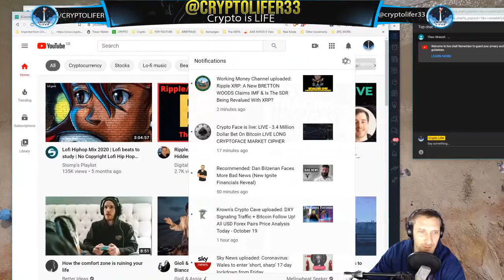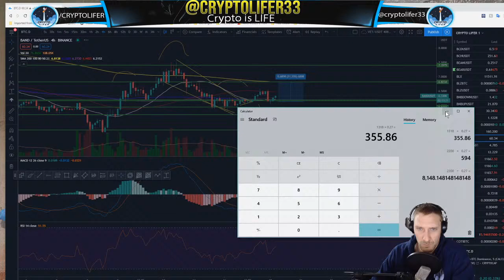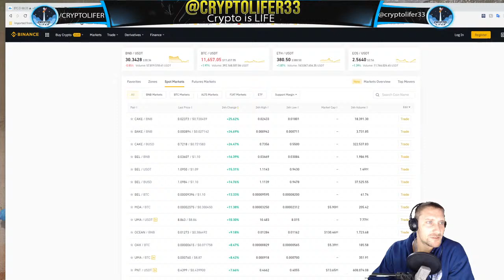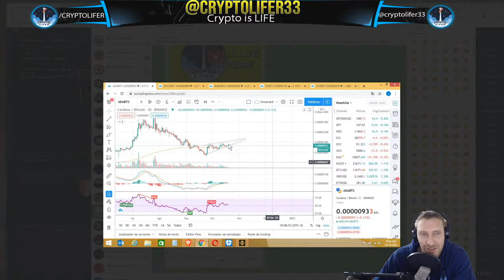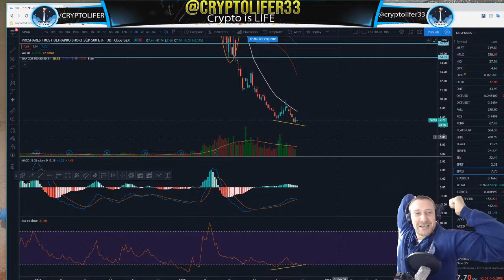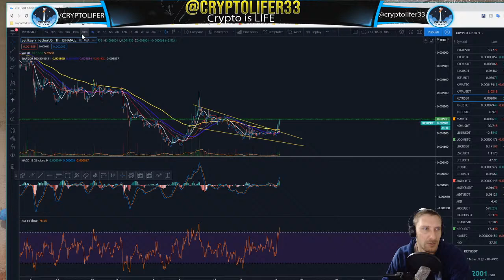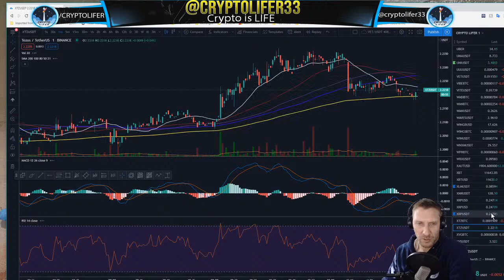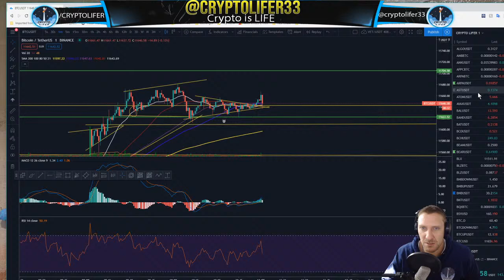BITCOIN WEEKLY CANDLE CLOSE! BTC BLASTS PAST 11, 600 16K is closer than you think!!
Join me in the Weekly Candle Close. Crypto is life!

BTC    15vPbg87QSBNS8xJrBoiZZCZGzLQ5Pktyp
LTC     M86J8xwJTy6tcCvPM7QXvBeZ4UFpBkGVao
ETH    0x831Bd78D67a88c2Fb2Fd81948F8591D22B5eDf23
XRP    rw2ciyaNshpHe7bCHo4bRWq6pqqynnWKQg
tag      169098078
BCH    qpn4304dgk3k27jkvhxa6tkv9dv2twedasert40ck6

🕒Timestamps:🕒